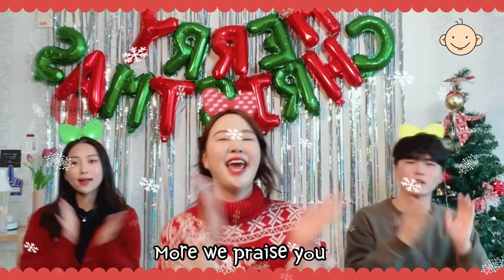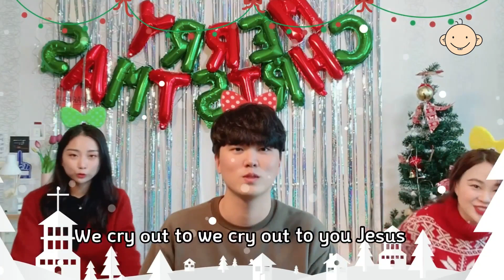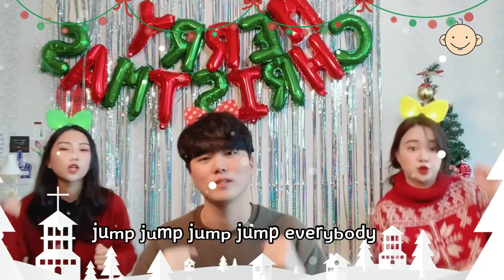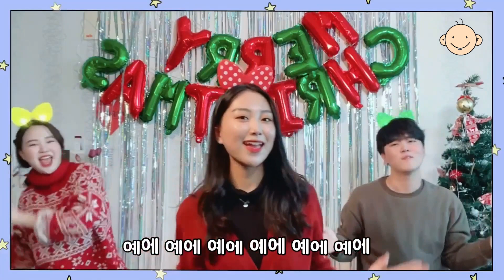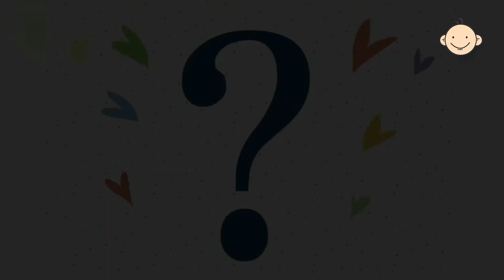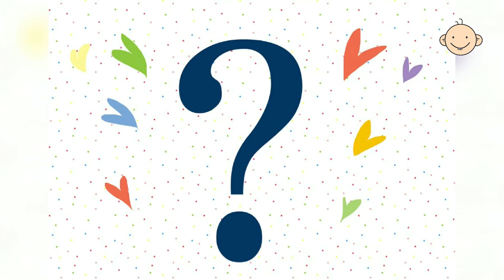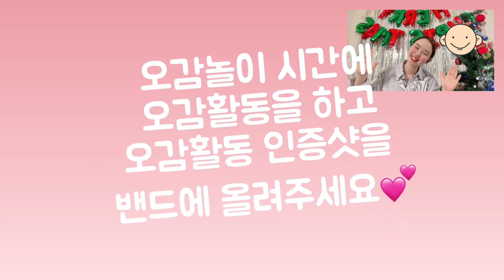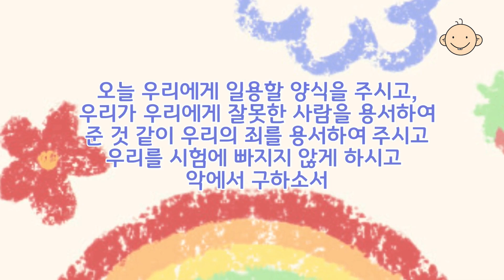[2020년 12월 20일 뉴사운드교회 베이비워십 | 성탄축하 | 오감활동] 아기예수님을 보내주신 하나님을 찬양해요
@뉴사운드교회(newsoundchurch, 천관웅목사)의 영유아들을 위한 예배인 베이비워십의 2020년 12월 20일 주일 영상예배입니다.

-담당목사 : 김재윤
-워십리더 : 김효은
-찬양/율동 : 김현지, 박선재, 이민지, 천지해
-대표기도 : 김솔아
-헌금기도 : 이정화
-스토리텔링 : 김태완
*오감활동 : 이새미(예수님 생일을 축하해요~^^)